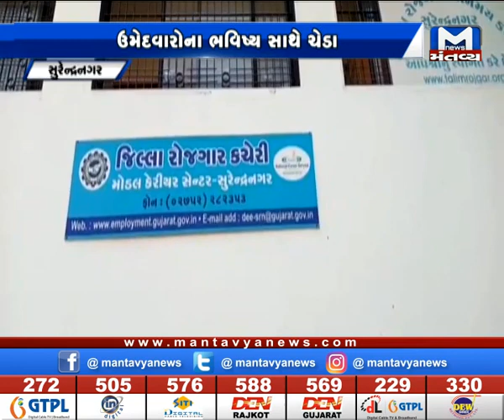Surendranagar: રોજગાર કચેરીના કચરામાંથી મળ્યા કાર્ડ